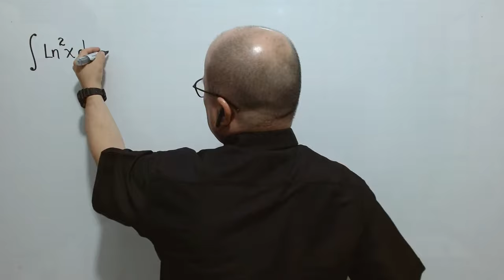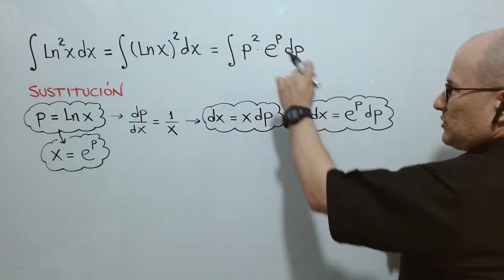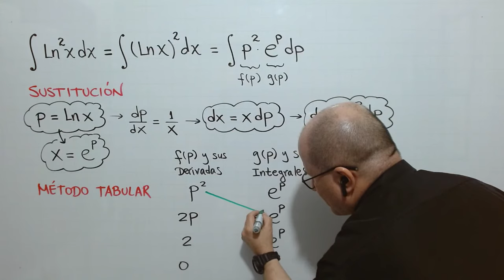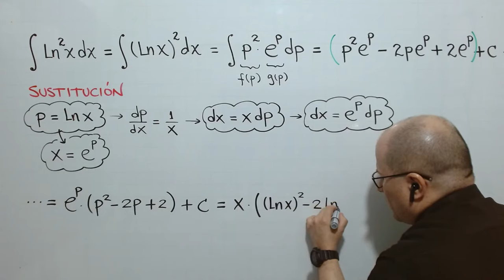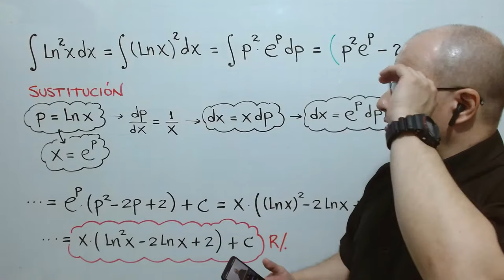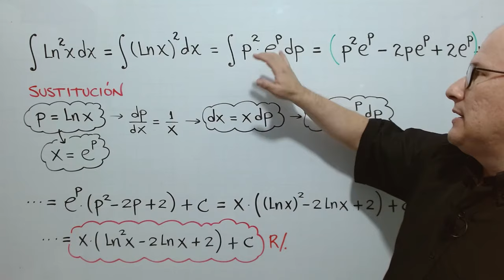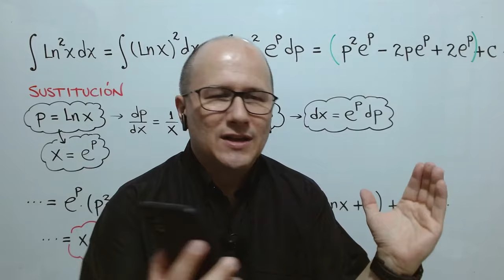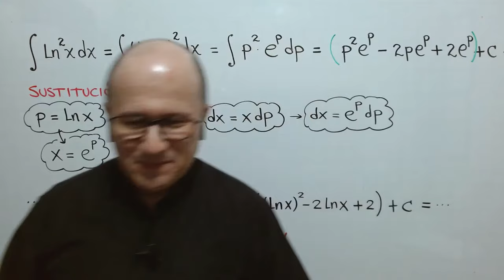INTEGRACIÓN POR SUSTITUCIÓN Y PARTES - Ejercicio 8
julioprofe explica cómo resolver una integral indefinida utilizando los Métodos de Sustitución y Partes.

Contenido
00:00 - 14:27 Saludo e información inicial
14:27 - 34:24 Desarrollo del ejercicio
34:24 - 52:15 Atención a mensajes del chat y despedida